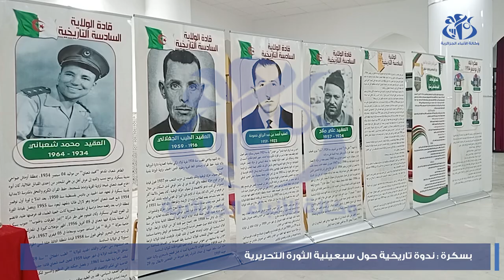بسكرة: ندوة تاريخية حول سبعينية ثورة التحرير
بسكرة(وأج)- أجمع مشاركون في ندوة تاريخية، بولاية بسكرة، بمناسبة الذرى السبعين لثورة التحرير المجيدة، على أن ثورة الجزائر كانت فريدة من نوعها، وما تزال بعد سبعة عقود، تشكل نموذجا يحتذى به في الانعتاق من ربقة الاستعمار بجميع أشكاله